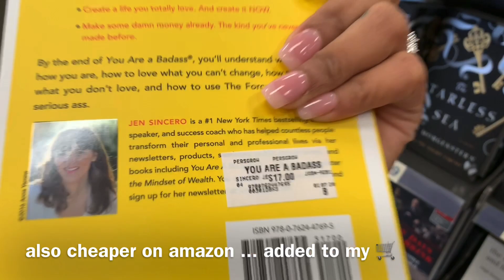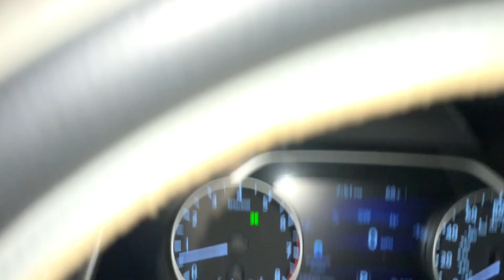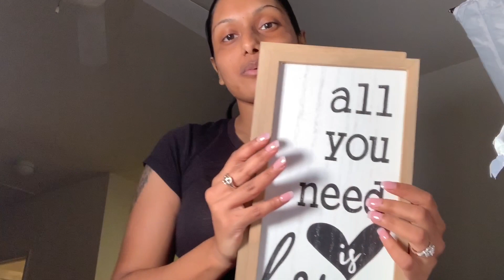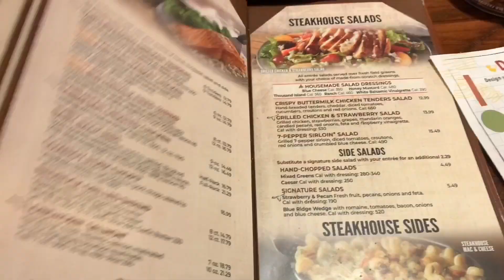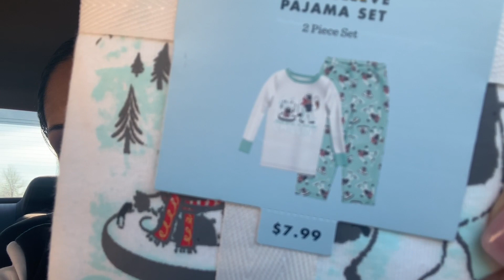Day in the Life | Out & About | Hauls & All | Mom of 4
Hey you all, this vlog is literally all over the place. From me doing my nails, to taking the kids to play , to going out to eat with the fam... & ofcourse my favorite... shopping & doing hauls.

Personal Who Am I ??
I am Kavita, I was born & raised in the beautiful island known as Trinidad.  I moved to NY at the age of 13, where I lived for a couple years.  Then I joined the US Army & I’m currently a soldier.  I am a married mom of 4 kids.